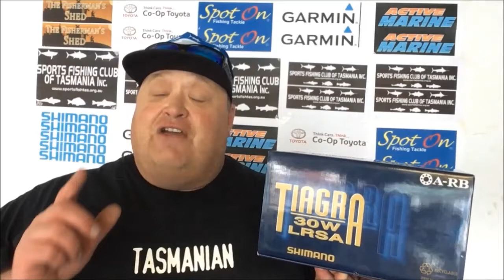SPORTS FISHING CLUB of TASMANIA LAUNCH (formally Game Fish Tas Sports Fishing Club)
Welcome one and all to the "NEW" Sports fishing club in Tasmania. Formally Game Fish Tas Sports Fishing club we have a small name change to benefit our members, listen as mozz explains the new club and announces an awesome prize for people who join up before October 31st.